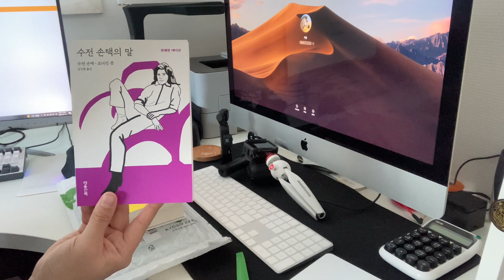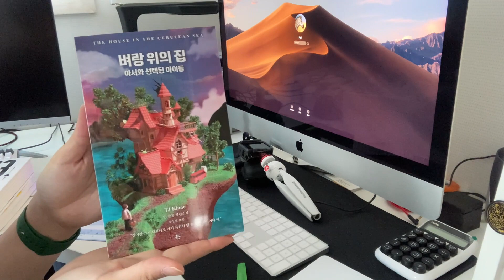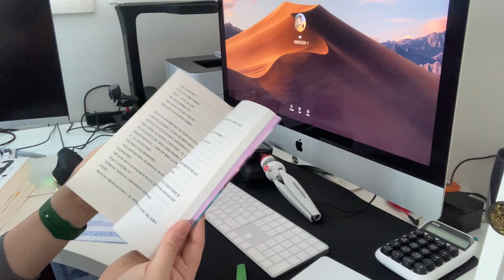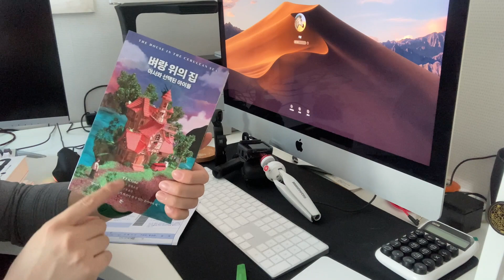[솔로몽북스] 알라딘중고책과 교보문고새책구매 언박싱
책언박싱